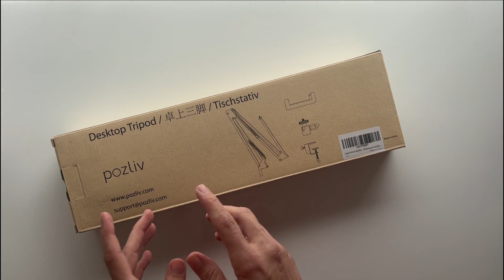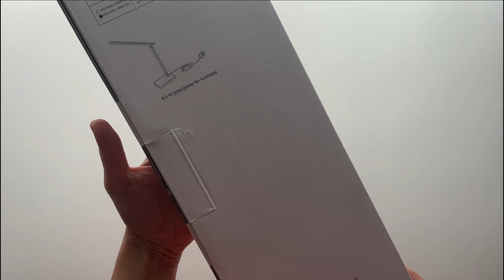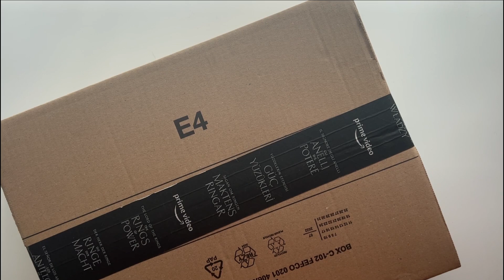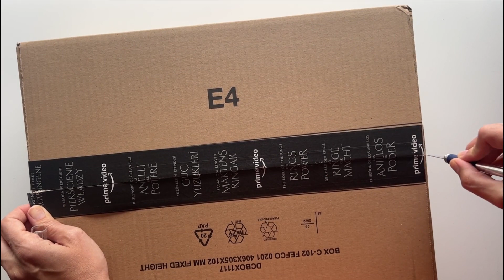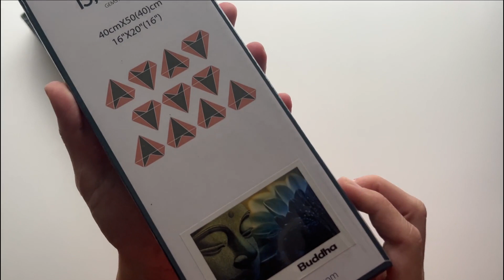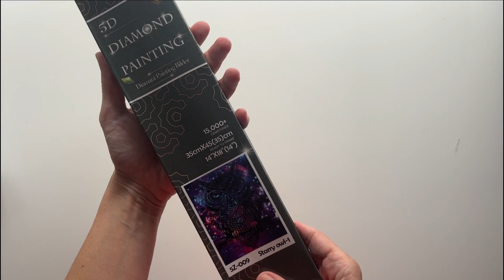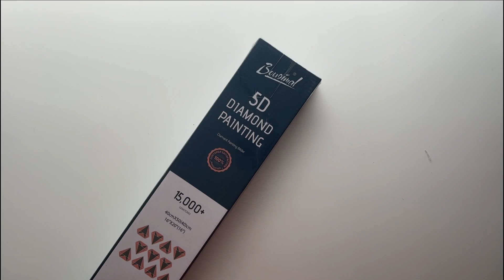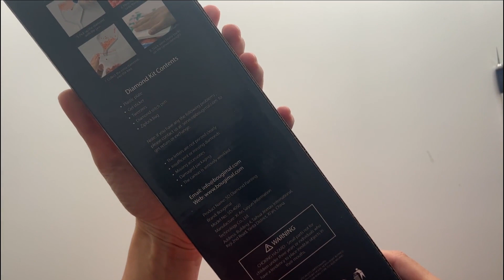Diamond Painting Unboxing | XXL Amazon Haul | Viele tolle neue Dinge, Shopping für die Seele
Heute habe ich ein XXL Amazon Haul für euch. Lauter schöne Dinge rund ums Diamond Painting :)

Zipptütchen mit Ringen:

Diamond Painting Buddha:

Overhead Stativ:

Diamond Painting Eule:

Mesh Tüten:

A2 Präsentationsbuch:

Eure Jule